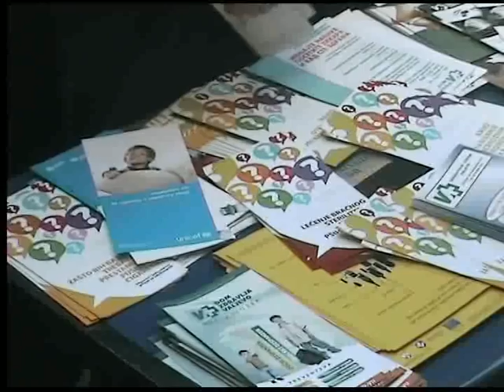12.5.2008 Dan medicinskih sestara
Valjevo, Dan medicinskih sestara